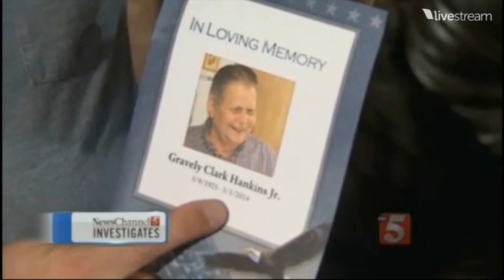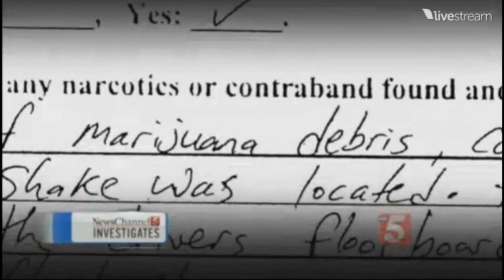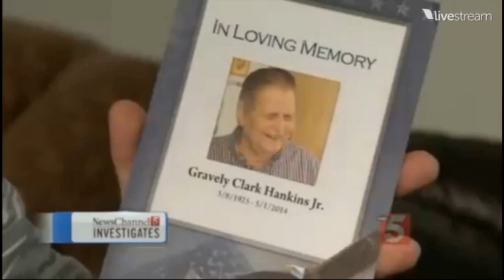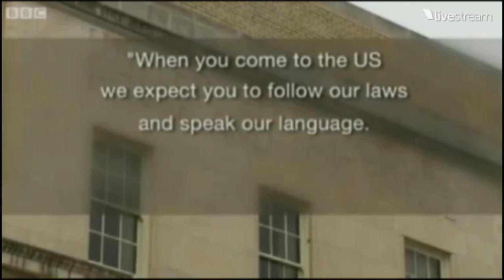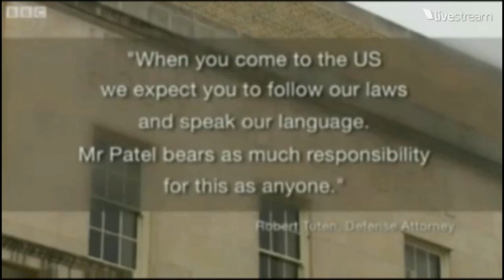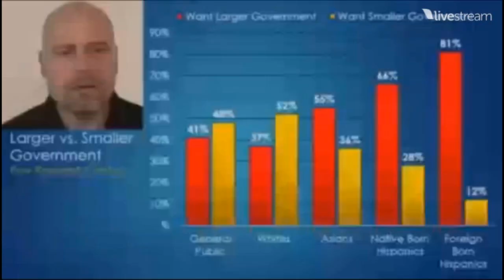Kal Molinet Returns On the Disassociation Nation Show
On the Disassociation Nation show Kal Molinet joins hosts Jeff Nyzio and Paul Gordon to discuss if nationalism and authoritarianism is on the rise, the emerging anarchist tribe in Richmond, Virginia, the basic standards to be an anarchist, government brutality across the United Tax Farms of America, and statists-in-denial supporting government closed borders.

08:00 -- Nyzio asks about the troubling rise of fanatical statism, and libertarians supporting Donald Trump and Bernie Sanders.

15:46 -- Nationalism and authoritarianism has always been here. It comes hand in hand with the cultural hegemony of the state.

33:20 -- Paul asks what inspired me to start the first anarchist organization in the world to campaign against the state and support peaceful parenting.

40:15 -- What are the basic standards to be an anarchist, to be a champion of liberty?

53:10 -- Where will Liberate Richmond be in 2 years?

58:39 -- Cop Bock segment covering government brutality across the United Tax Slaves of America.

1:22:10 -- Why are libertarians like Stefan Molyneux and Christopher Cantwell taking the statist position of supporting government closed borders?

Your support helps me be the best there is at what I do — spreading anarchy.